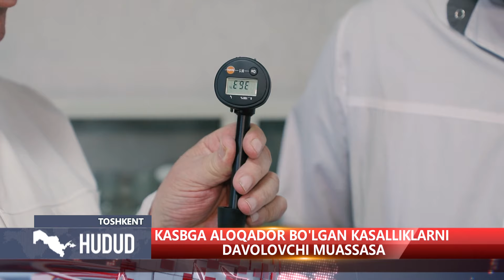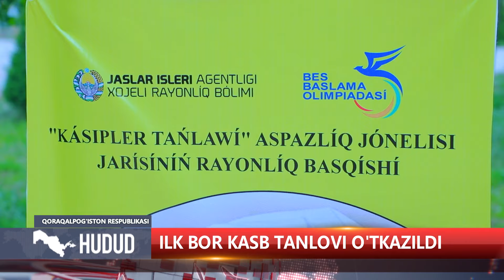"Hudud" informatsion dasturi 26.05.2023